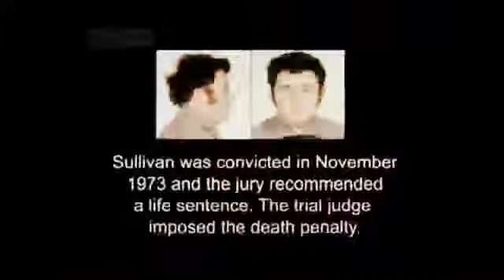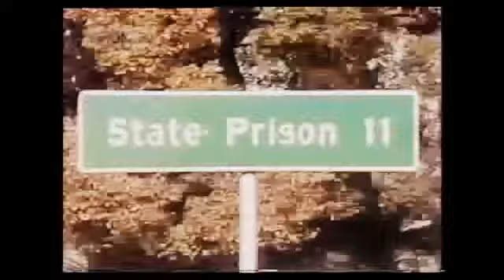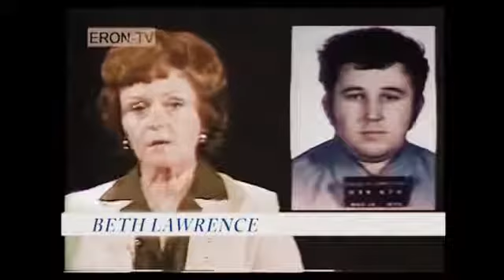National Documentary The Hardest Life In Florida State Prison